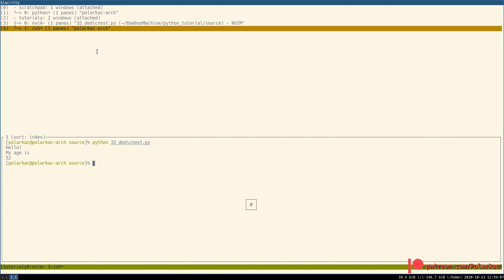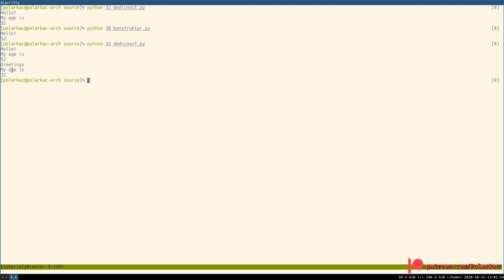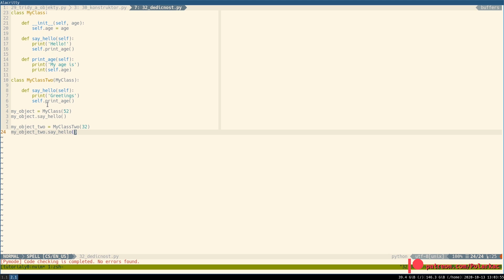Python 3 - Dědičnost #32